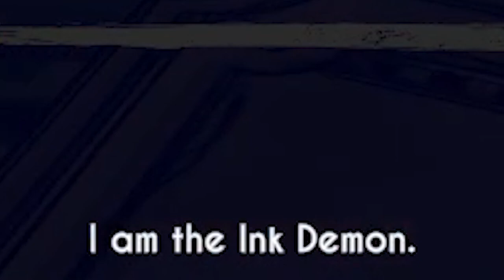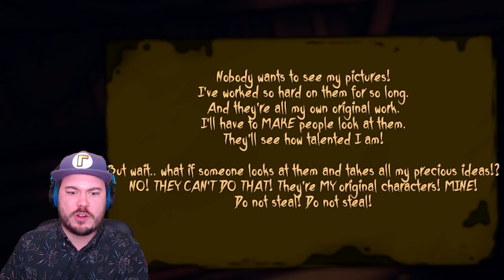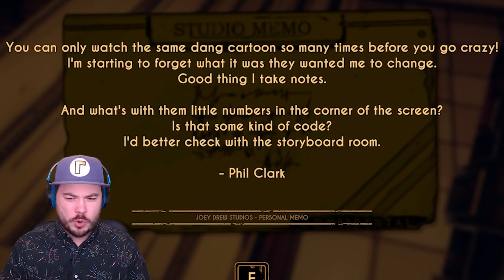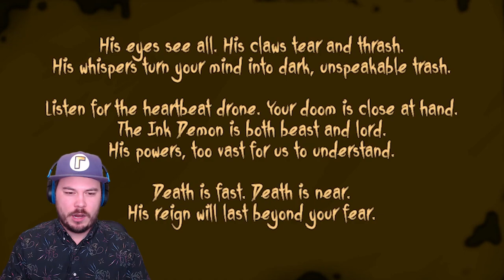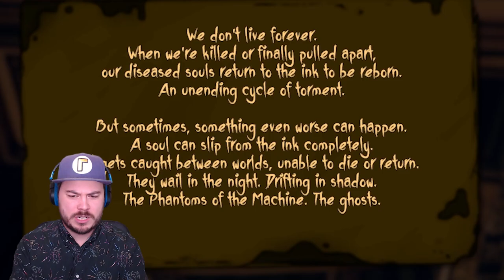I RELEASED THE SECRET GHOST INK MONSTER!! | Bendy and the Dark Revival (Chapter 2)